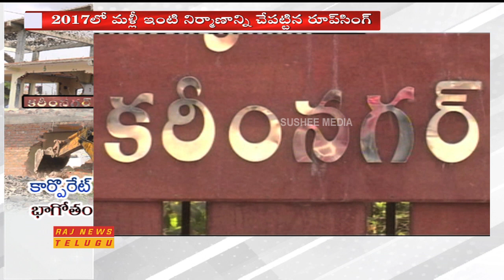కరీంనగర్‌ నడిబొడ్డున భూమిని కబ్జా చేసిన కార్పొరేటర్‌ || Karimnagar Corporator Land Grabbing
Watch కరీంనగర్‌ నడిబొడ్డున భూమిని కబ్జా చేసిన కార్పొరేటర్‌.